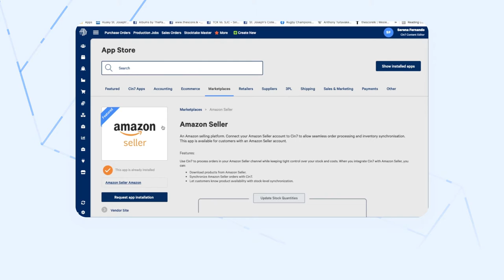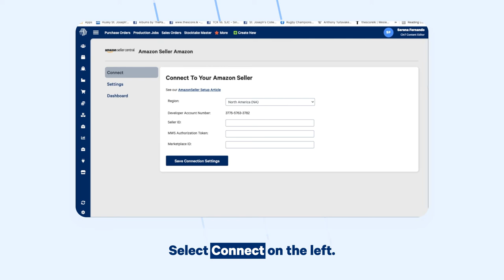Connecting Cin7 to Amazon Seller